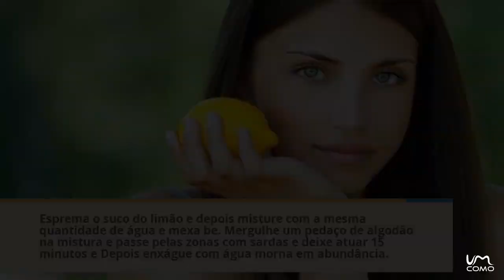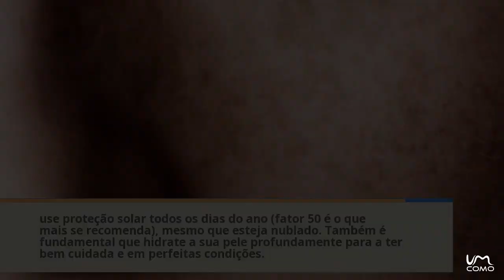Receita caseira para clarear sardas do rosto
Se quiser ter uma pele uniforme e lisa pode tentar usar alguma das máscaras para clarear sardas que propomos a você neste vídeo de umComo. Por serem feitas com ingredientes naturais, considere que os resultados são visíveis a longo prazo, de 3 a 5 semanas poderá começar a ver a sua pele mais clara e sem manchas.